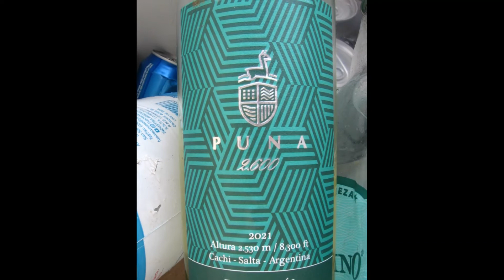CABALGATA Río Chicoana y Camping en Las Ánimas (DÍA 1 CABALGATA CHICOANA - SAN CARLOS)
Asi se vivía la primera jornada de la cabalgata Chicoana - San Carlos, en la Provincia de Salta. La primera jornada (de 7 en total) se desarrolla iniciando en el Valle de Lerma.

Incursionamos por el Rio Chicoana, hasta llegar a Las Ánimas, base de entrada para subir a Potrero de Díaz.

Durante el medio hicimos un alto en un descanso con mesas y árboles. Almuerzo empanadas fritas, cerveza fría, y por la noche truchas frescas de Pulares con un buen vino blanco torrontés del valle Calchaqui.

SAYTA CABALGATAS, CHICOANA. SALTA